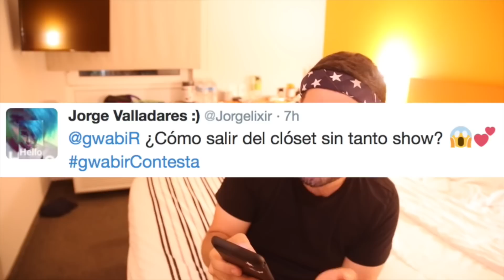ProudToBe: YOUTUBERS LGBT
Esta semana en 52 Rankings, te presentamos a 16 youtubers de habla hispana que pertenecen a la comunidad LGBT y esto los enorgullece muchísimo. En sus canales encontrarás diversión, información e inspiración.